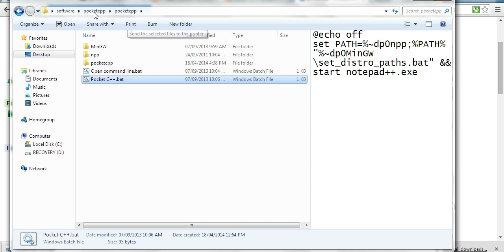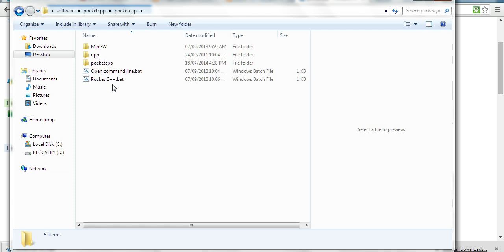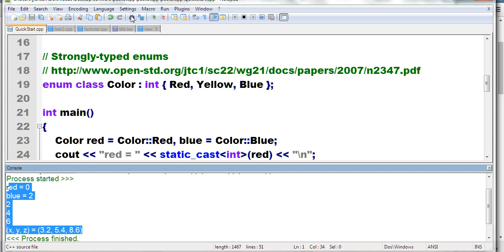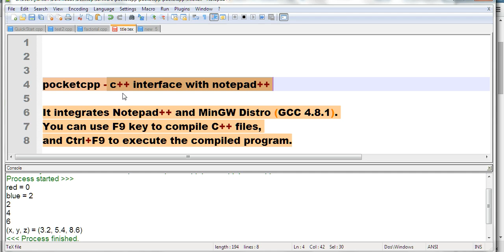Compile and execute c++ in notepad++ using pocketcpp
under pocketcpp directory, run
Pocket C++.bat
A notepad++ will show up and you  can use F9 key to compile C++ files,  and Ctrl+F9 to execute the compiled program, which can also be seen from Plugins-NPPExec.